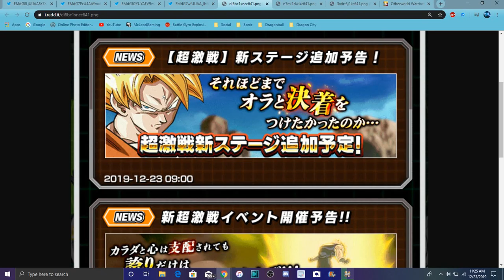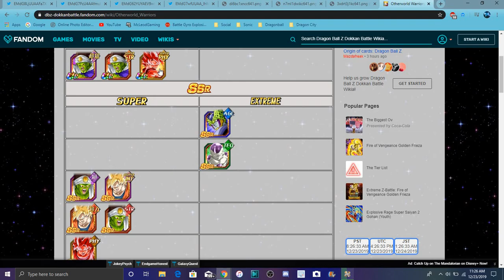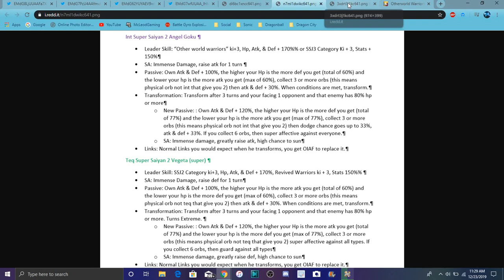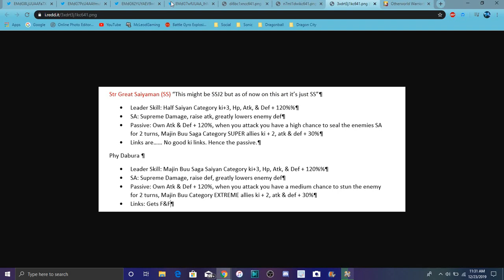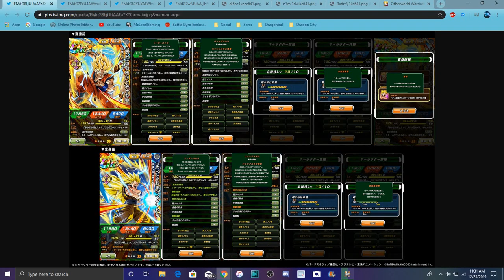NEW TRANSFORMING SS2 GOKU & MAJIN VEGETA TRANSLATIONS ARE HERE All Info DBZ Dokkan Battle